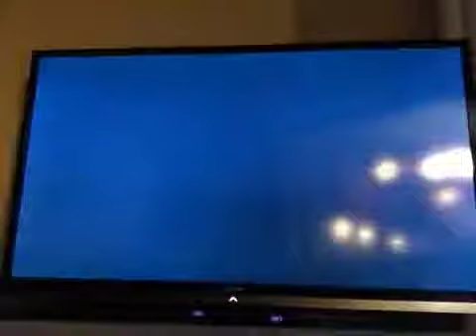Kirby's Return to Dreamland part 16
Nutty noon level 3